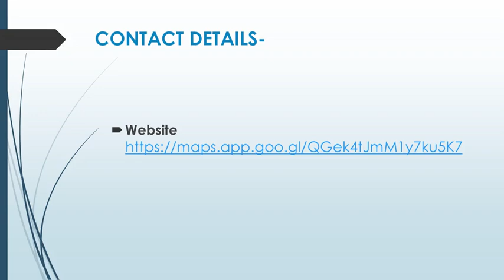Best Tight Access Excavation Services in Tullimbar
If you are looking for the Best Tight Access Excavation Services in Tullimbar, then contact Fairdinkum Excavations Pty Ltd. As a leading provider of excavation and earthmoving services, they specialize in tackling the toughest jobs with precision, efficiency, and expertise. They specialize in excavation, earthmoving, tight-access excavation, retaining walls, trenching, and more.